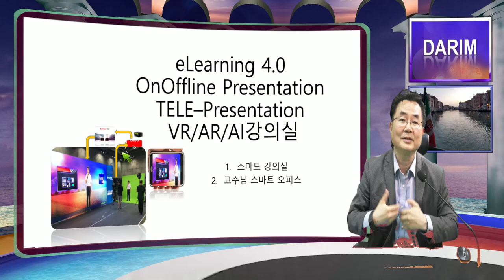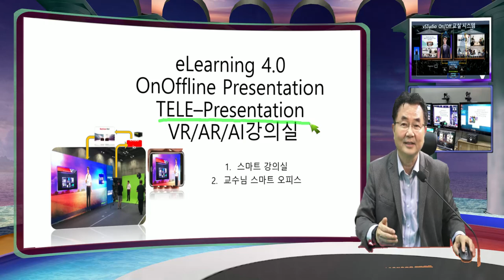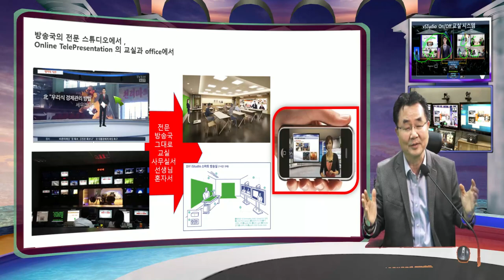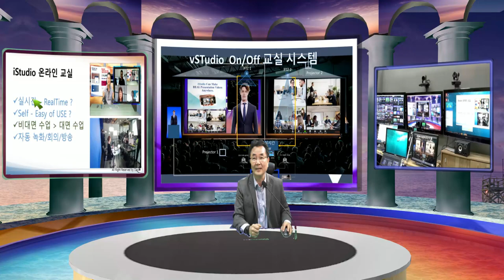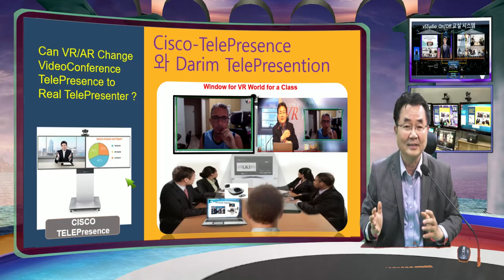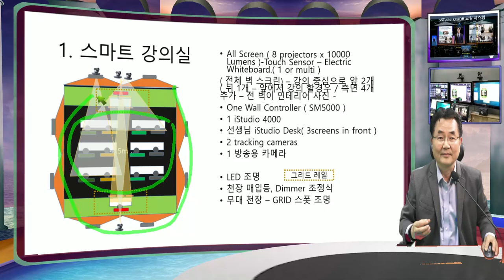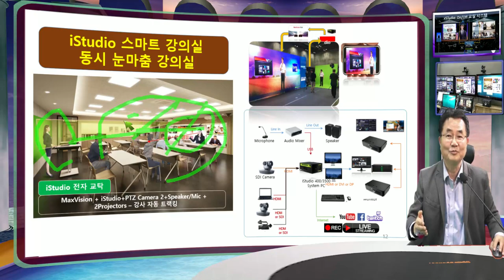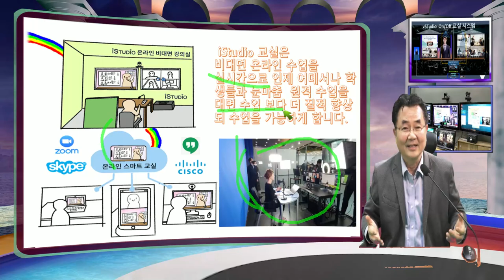TELEVISION 시대에서 TELEPResentation 시대로 Online istudio교실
공중파 로 TV로 보여주기 위한 방송의 스튜디오 제작, 송출의 방송기술이 Online의 초고속 WIfi 전송으로 50억 핸드폰들에게 보여 줄수 있는 TELEPresentation 방송국은 교실, 사무실, 회의실에서 발표자가 혼자서 TelePresentation. 방송을 하는 Self 스마트 TelePresentation Station 으로 iStudio 가 만들어 드립니다.